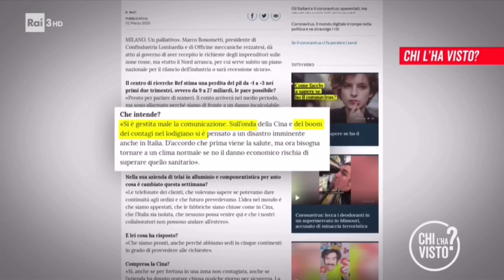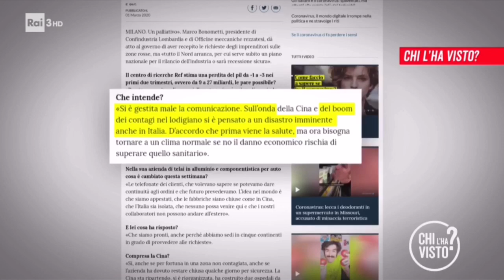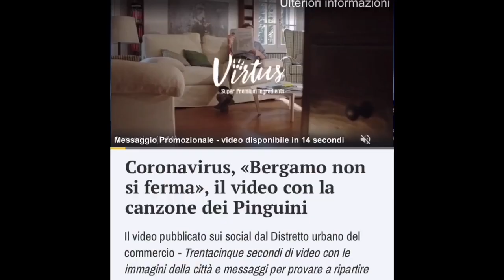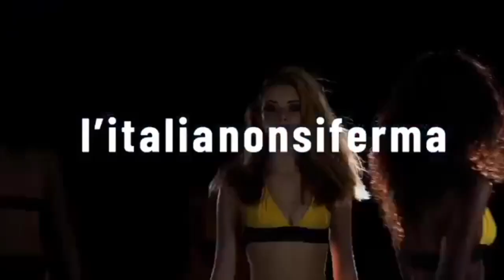Maria Rita Gismondo: il Coronavirus è un'influenza o poco più, tranquilli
La virologa Gismondo del Sacco di Milano in Tv non fa mistero d’essersi seduta al tavolo tecnico con l'assessore Giulio Gallera e Confindustria "per tranquillizzare cittadini" e imprenditori sul rischio Coronavirus.

I prof. Massimo Galli, Roberto Burioni, Fabrizio Pregliasco e la Gismondo hanno tranquillizzato tutti sull’emergenza virus fino al compiersi della strage di Bergamo. Attenzione, in Italia già il 31 gennaio era stato dichiarato in Gazzetta Ufficiale lo stato di allarme pre-pandemico. Ad oggi sono 80 i medici morti e ingiustamente non è stato nemmeno conteggiato il numero delle vittime tra paramedici, infermieri e altri operatori sanitari non protetti, sia delle strutture pubbliche e soprattutto private, dove qualcuno è stato anche sanzionato perché indossava la mascherina. Oggi sia la Lega che il Pd propongono un emendamento al Cura Italia per il cosiddetto scudo penale anche per i dirigenti sanitari amministrativi e gli amministratori degli enti locali responsabili di questa macelleria.